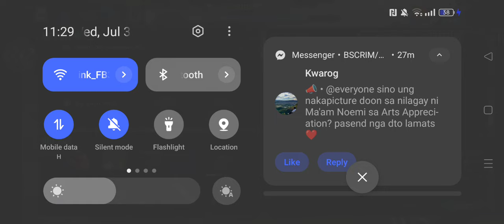ARK: SURVIVAL EVOLVE | HUNTING BARYONX